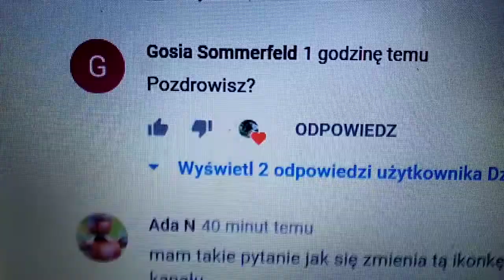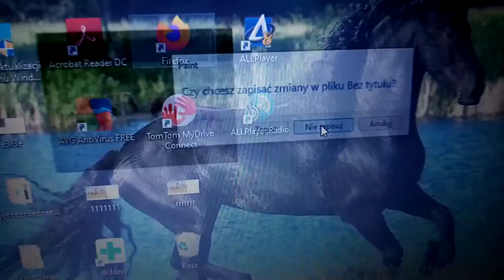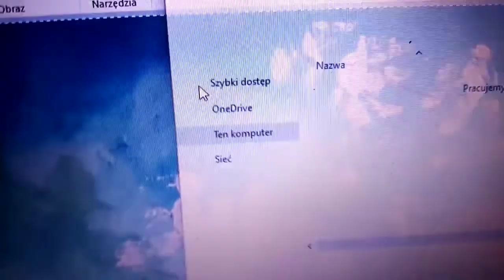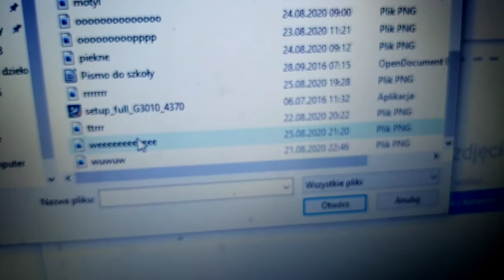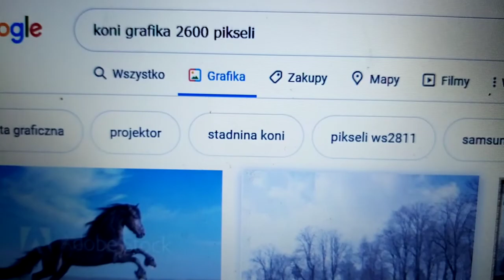Jak zmienyci ikonę 🥰🙂film z okazi 108subuw🥰